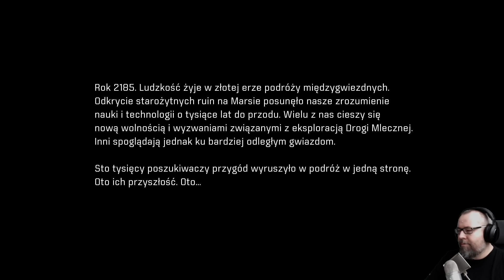Mass Effect: Andromeda - PREMIERA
Mass Effect: Andromeda na G2A -

Mass Effect: Andromeda to zdecydowanie top 10 oczekiwanych gier tego roku. Czy będzie też w zestawieniu Top najlepszych gier 2017 roku?

Ekskluzywne gameplaye Mass Effect: Andromeda, przedstawienie postaci i gry

Wstępne opinie graczy, są podzielone. Pojawiają się opinie o kilku kiepskich aspektach gry, czy zaważą na całości, czy będą nieznacznie przy innych pozytywnych aspektach?

Mass Effect: Andromeda premierę w Polsce ma 23 marca. Nie jest dziwne, że wytwarza duże zainteresowanie i pewnie bez większych problemów sprzeda się w kilkudziesięciu tysiącach sztuk na naszym rynku. A jak Wy się zapatrujecie na Mass Effect: Andromeda? Kupiliście w preorderze, czekacie na recenzje, w ogóle Was nie interesuje? (zapraszamy do głosowania w ankiecie w kartach)